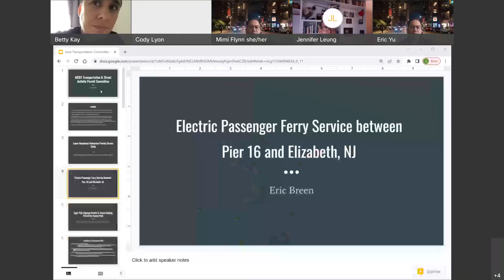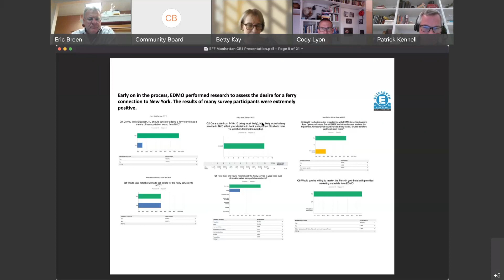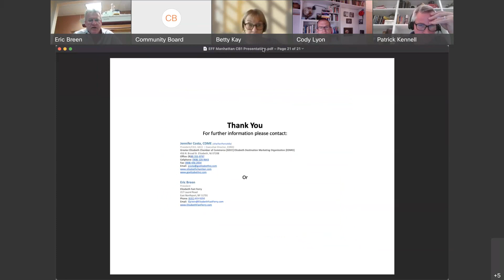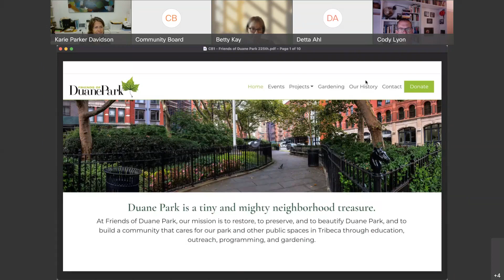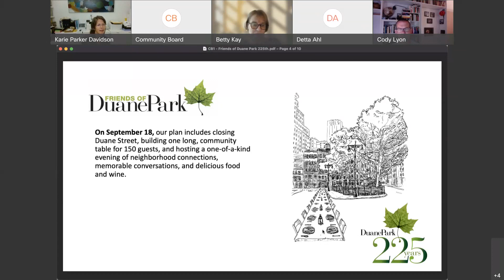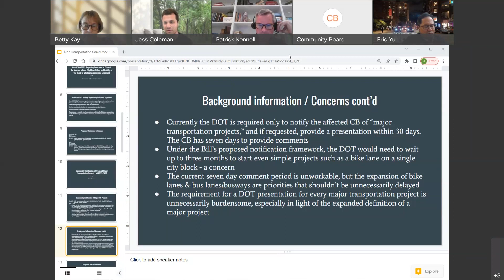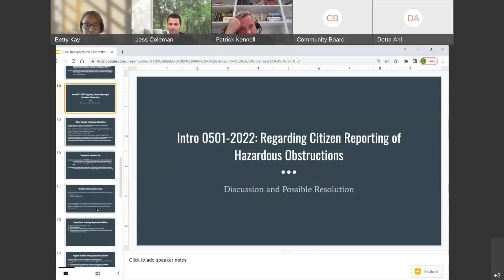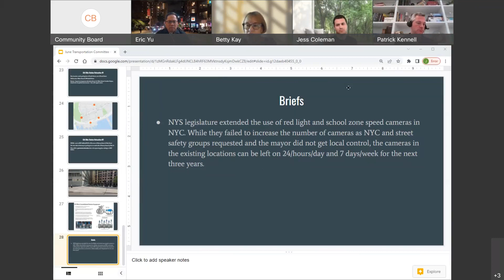6/7 Transportation & Street Permits Committee – 2021